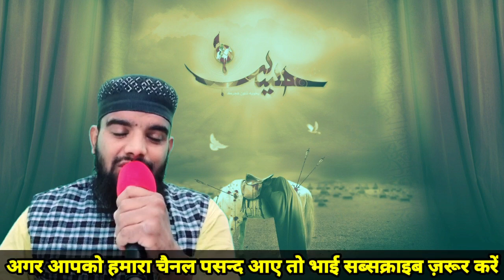दो अहम ख़बरें जिन्होंने दिल दिमाग को हिला दिया | Shihab Chottur Live Location 19 नवंबर 171 day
Hi,

Do Aham Khabren jinhone Rula diya
Shihab Chottur bhai Ka Mobile Nambar
Shihabb live
Shihab chittur ka Mobile Nambar
Shihab Chottur kahan Par Hain
Hajj Par Jane Wala kahan Par hai
Hajj Par Paidal Jane wale
Paidal Hajj Par Jane Wala

Malappuram to Makkah hajj by foot, paidal hajj, shihab chottur visa update, Shihab chottur new video, shihab chottur new update, Shihab chottur jumaa day, Kerala to Makka by foot, Kerala to Makkah a dream journey by foot, shihab chottur today, Shihab chottur

Shihab Chottur 19 November ki Location
Shihab Chottur 18 November juma Ki Location
Shihab Chottur Ki Jume ke din 18 November Ki Location

Shihab Chittur News
Shihab Chittur live location
Shihab Chittur when started
Shihab Chittur Family